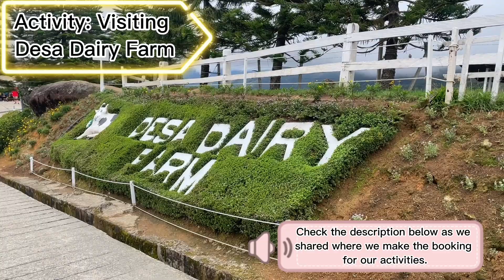Desa farm and Paragliding at Kundasang Sabah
Welcome to Kundasang, Sabah - a breathtakingly beautiful destination in Malaysia that boasts stunning mountain views, cool climate, and an abundance of natural attractions.

We have done 2 activities in this trip visiting - Desa Dairy Farm and paragliding in Ranau.